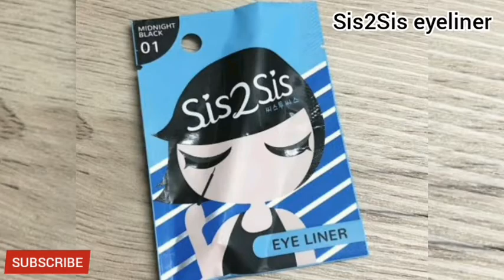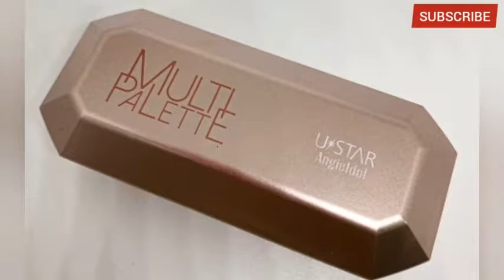คสอ.ถูกและดี 7-11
เครื่องสำอางค์ถูกและดีเซเว่น ใช้ดีบอกต่อจ้า